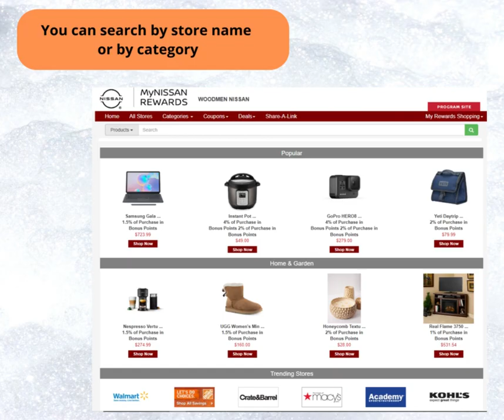You may already be a member!